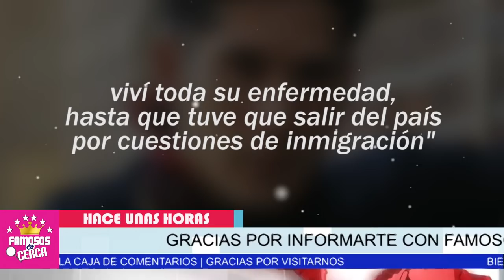⛔ 𝗨𝗟𝗧𝗜𝗠𝗔 𝗛𝗢𝗥𝗔 Esposa De Chyno Miranda / Habla Sobre El 𝗔𝗕𝗔𝗡𝗗𝗢𝗡𝗢 𝗔𝗟 𝗖𝗔𝗡𝗧𝗔𝗡𝗧𝗘 📌😱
De Ultimo Momento La esposa de Chyno Miranda REVELA TODA LA VERDAD De La Supuesta Separacion.

 BIENVENIDOS!!!

televisa
exclusivas
venga la alegria
tv azteca
polemica
chismes
Entertainment
farandula mexico

¿Qué le pasó a Chyno de Chino y Nacho?
¿Cómo se llama el hijo de Chyno Miranda?
¿Qué edad tiene Jesús Miranda el chino?